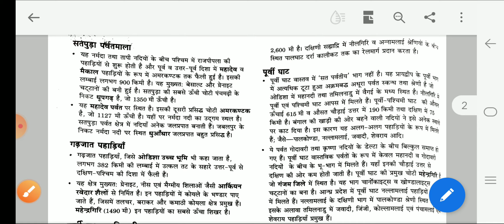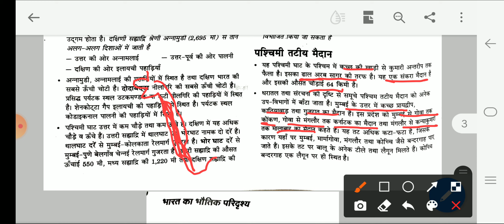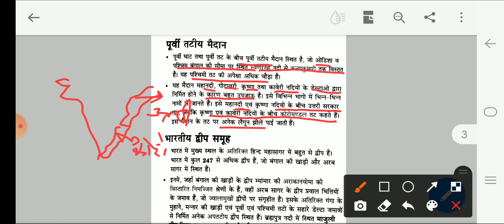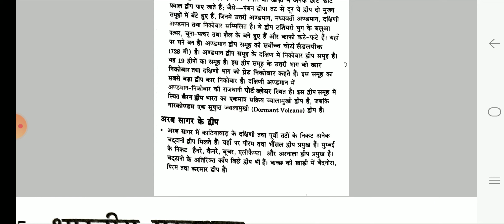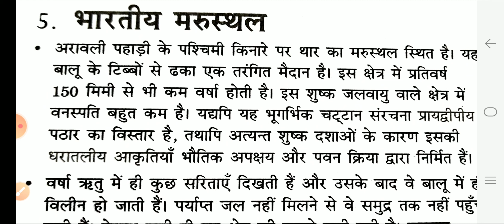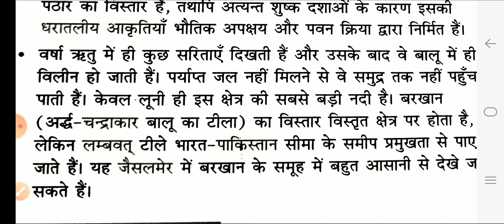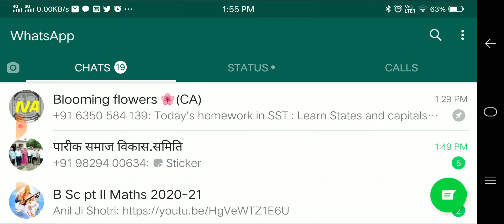पूर्वी व पश्चिमी घाट, तटीय मैदान तथा द्धीप समूह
B.A.part III & M.A.Final indian geography समान रूप से उपयोगी